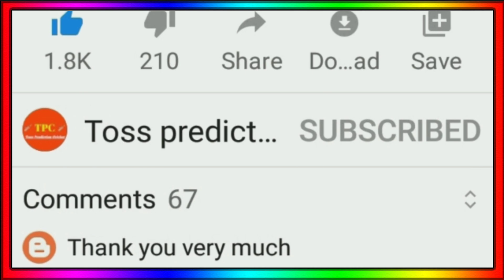IPL 2023 Auction Date - Mini IPL Auction Date, Time, Purse And Live Streaming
Mini IPL Auction Date 2023
IPL 2023 Auction Live
IPL Auction Date 2023
IPL 2023 Auction Purse List